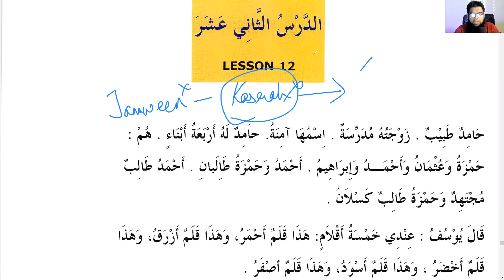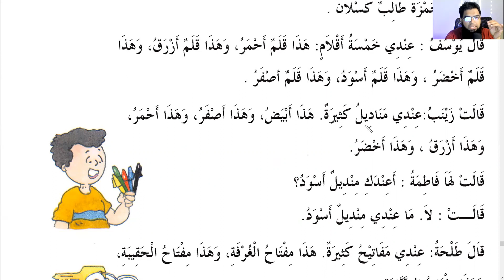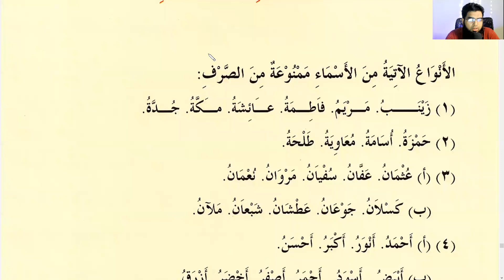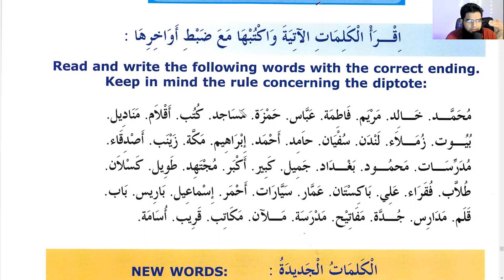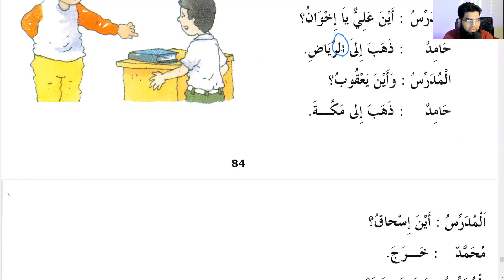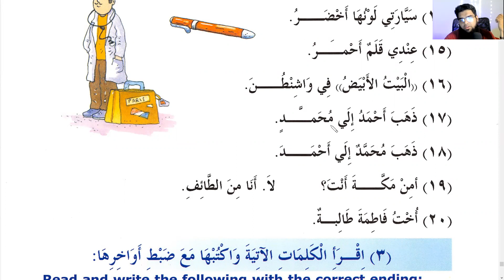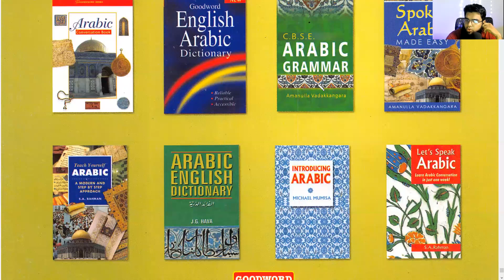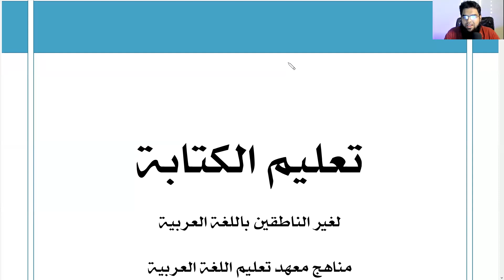Madina Book 1 Urdu | Last Class | Lesson 22 and 23 | Ghayr Munsarif!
Last class of Madina book 1 urdu

Jazakallahu Khair